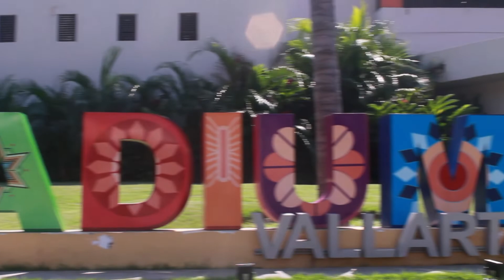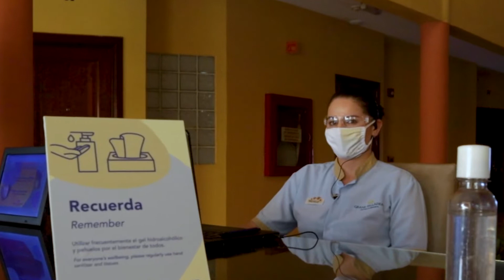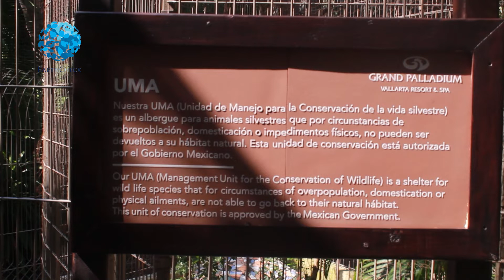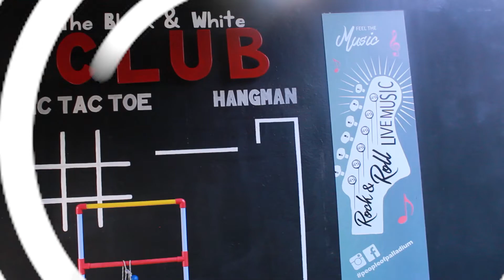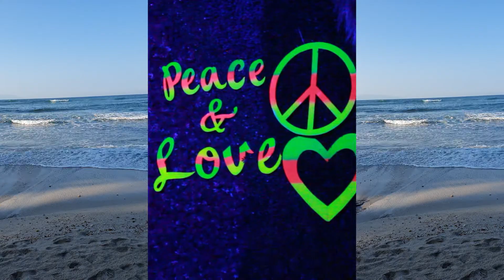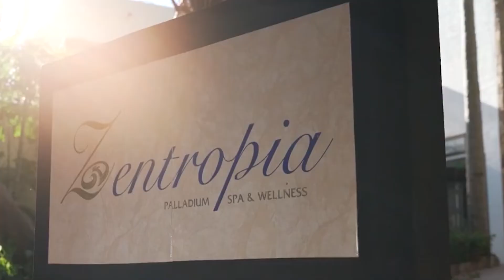DE BRUNCH 🍹 con Grand Palladium Vallarta Resort & Spa 🏖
Nuestras classers entrevistan durante su estancia en Grand Palladium Vallarta Resort & Spa 🏨🌅 a Alejandro Escamilla, gerente comercial del hotel, quien nos cuenta los pormenores de este maravilloso destino para vacacionar, ubicado en Punta de Mita. 🤩